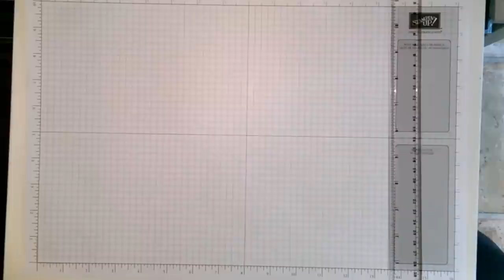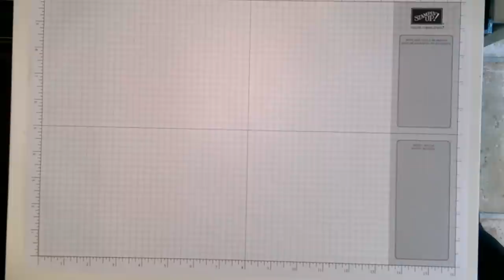Anleitung Projekt #10: Selbstschließende Boxen (groß und mini) / mit Stampin' Up!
Mit diesem Video stelle ich euch meine Version der selbstschließenden Boxen vor. Einmal in normaler Größe und einmal, Dank der Inspiration von Jana's Bastelwelt, in einer Miniausführung.
Alle Angaben findet ihr wie immer auch auf meiner Homepage und zusätzlich findet ihr dort auch ein passendes MATERIAL-PAKET. Schaut einfach mal vorbei!!